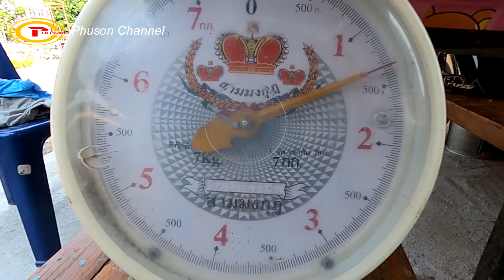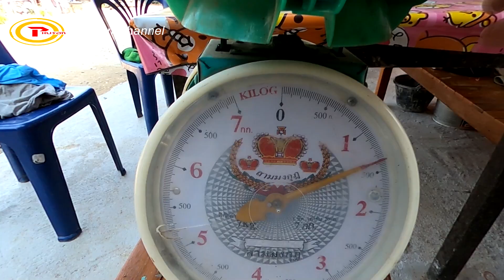น้ำผึ้งปี65ก็พอได้อยู่นะ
สวัสดีครับขอขอบคุณทุกท่านมากๆครับที่เข้ามารับชมคลิป ผมทำคลิปสอนสาธิตการทำมาหากินเรื่องการตีผึ้งหลวงการดูผึ้งงานที่มาตอมดอกไม้และตามตัวผึ้งงานจนเจอรัง ตีผึ้งหลวงไม่หวงวิชา ฝากกดติดตามกดกระดิ่งกันด้วยนะครับเพื่อจะได้รับชมคลิปใหม่ๆสวัสดีครับ